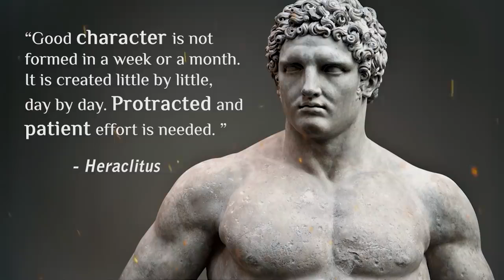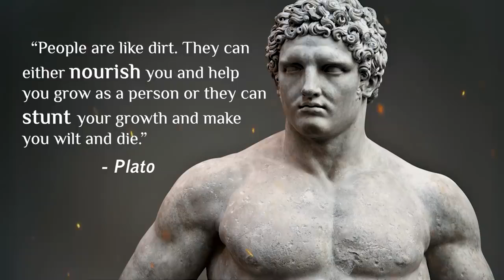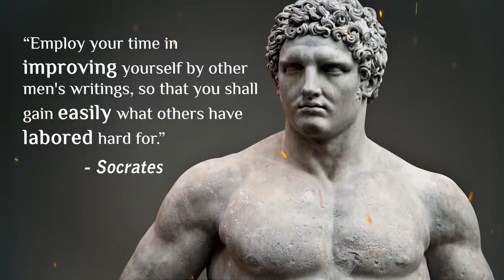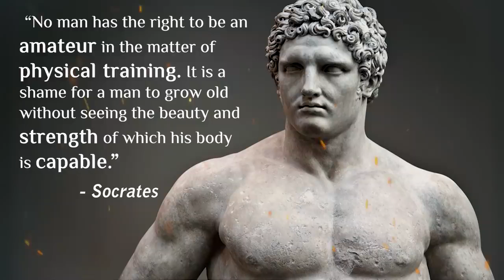Quotes to Strengthen Your Character